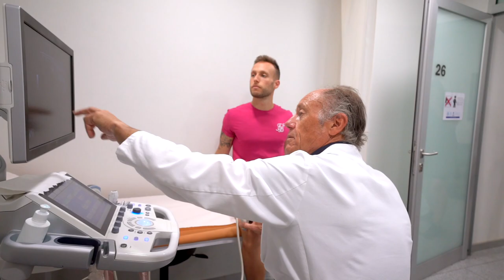ESPAI SALUT_ICATME ESPORTIU